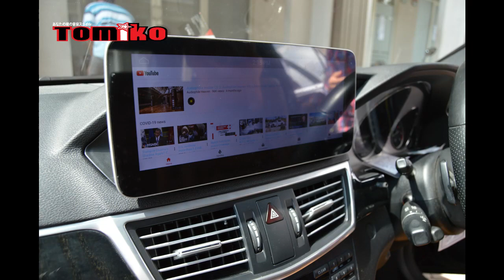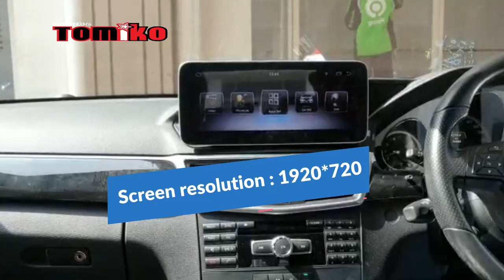Installation Headunit Android Tomiko Mercedes Benz W212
HALLO SOBAT TOMIKO MAU HEAD UNIT MOBIL KAMU SEPERTI INI? YUK KONSULTASIKAN KE TEAM TOMIKO MULTIMEDIA ATAU DAPAT LANGSUNG DATANG KE SHOWROOM KAMI DI

Green Lake City, ruko Crown Blok F No. 21F, Cipondoh Tangerang, Banten. 1514

Profil perusahaan dapat di lihat di website resmi kami.